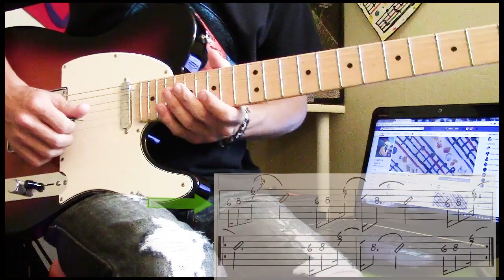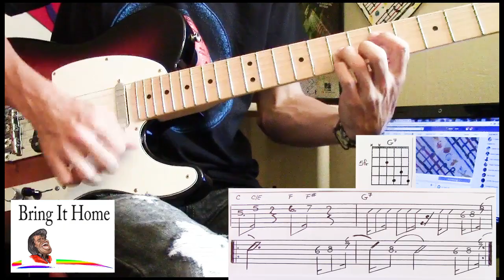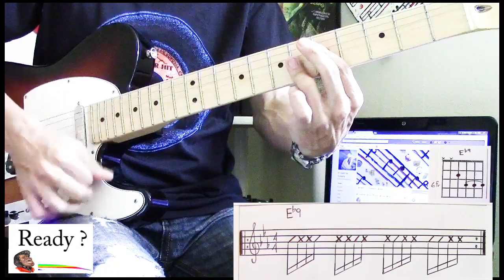Hot Pants / Guitar Tutorial / James Brown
Learn the guitar parts for James Brown 's Hot Pants song with this guitar tutorial. Tabs included